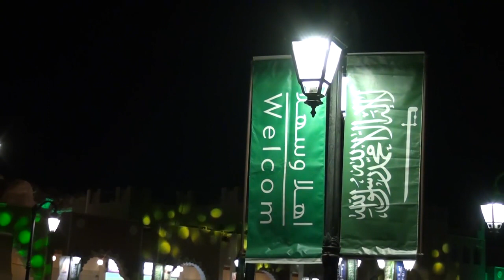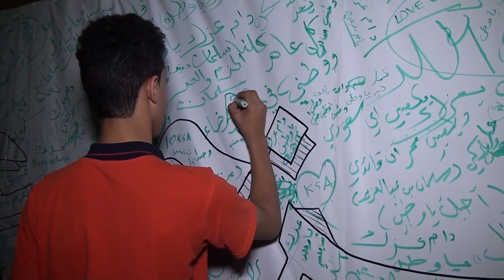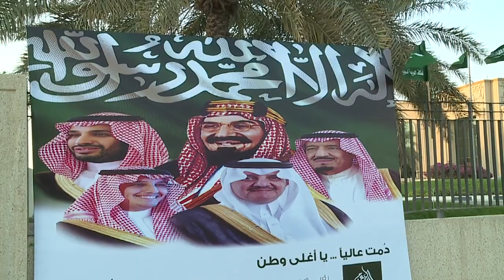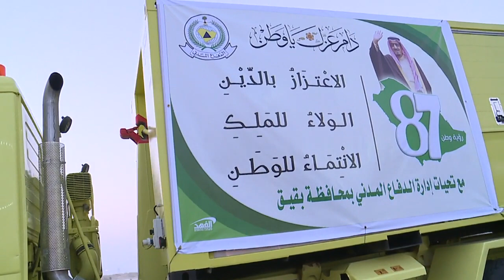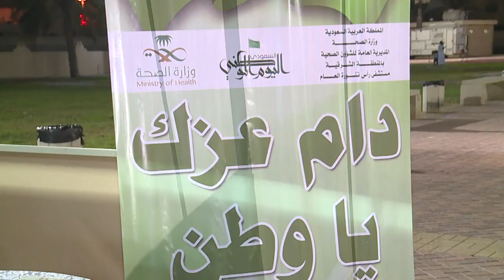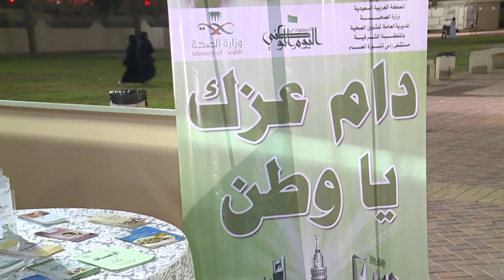احتفالات محافظات المنطقة الشرقية باليوم الوطني 87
الدمام الخبر بقيق الاحساء راس تنورة المنطقة الشرقية اليوم الوطني